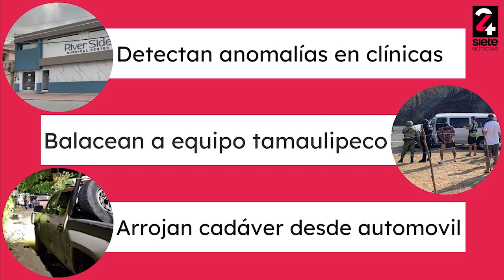En2minutos - Lunes 29 de mayo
🔴Detectan irregularidades en clínicas de cirugía plástica; Arde hospital general de Matamoros, llevan 3 meses sin aire; Balacear a beisbolistas tamaulipecos en Guerrero; Hacen justicia por su mano y capturan a ladrón; Arrojan cuerpo desde camioneta